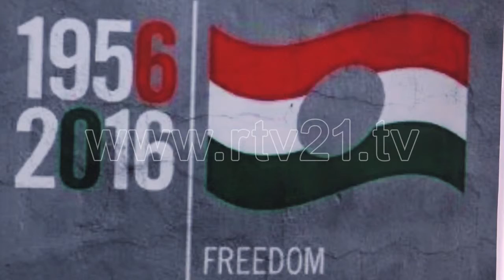SOLEMNITET I AMBASADES HUNGAREZE NE PRISHTINE - 21.10.2016